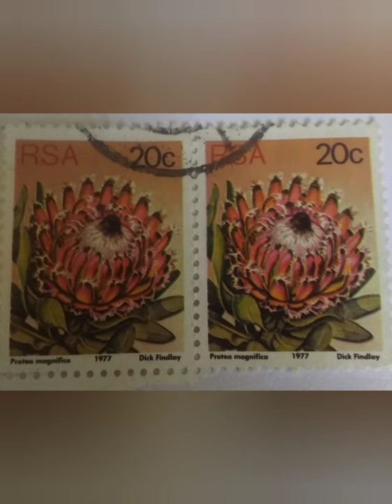Guide to some old South African stamps.